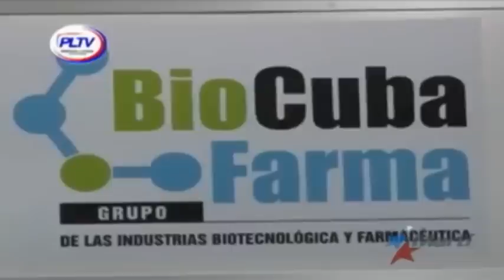Superpotencia que bloquea Cuba se interesa por su vacuna contra cáncer de pulmón ¿no es noticia?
(+Italiano/English/Français/Português)

Che la superpotenza che blocca l' 'arretrata' Cuba s'interessi al suo vaccino contro il cancro al polmone ... non dovrebbe essere notizia?
That the superpower that is blocking to the “backward” Cuba is interested in its vaccine against lung cancer ... should not be news?
A superpotência que bloqueia a “atrasada” Cuba tem interesse por sua vacina contra o câncer de pulmão. Isso não deveria ser notícia?
La superpuissance qui bloque le “sous-developpé” Cuba est intéressée à son vaccin contre le cancer du poumon...et cela ne doit pas être des nouvelles?

Las noticias que publican, casi a diario, los grandes medios internacionales, acerca del diálogo entre Washington y La Habana, transmiten la idea de que Cuba es un país atrasadísimo al que EEUU viene ahora a modernizar. Sin embargo, hace unos días, el Gobernador de Nueva York Andrew Cuomo visitaba la Isla acompañado de una amplia delegación empresarial. Y los dos acuerdos firmados durante su visita –curiosamente- han sido posibles gracias a la posición de vanguardia de Cuba en materia de biotecnología y tecnología de salud. Edición: Esther Jávega.